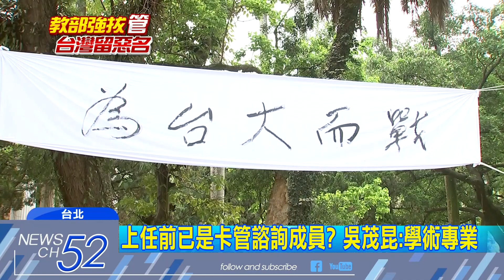20180501中天新聞 4萬人連署停止卡管 台大訴願槓教育部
教育部長吳茂昆上任後火速拔管，引起台大師生不滿，全台各大校長也掛上黃絲帶，力挺管中閔上任，全民連署教育部退出政治干預，突破四萬人聯署，台大臨時行政會，決議要提出訴願，甚至提出行政訴訟，要跟教育部抗爭到底。